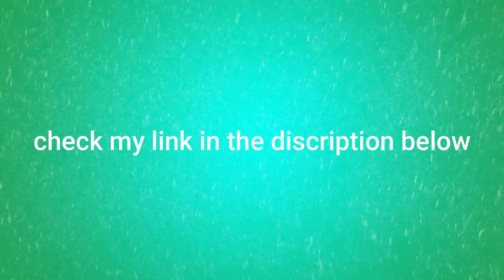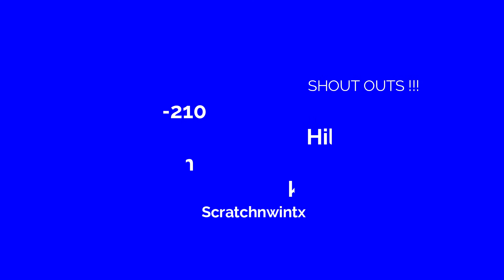HERE IT IS! PULSZ !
In today's video, I just wanted to share. This is new to me. So I don't know much about them. I played and was doing pretty good. here's the link. If not here check the comments for it. I'm sorry I didn't post yesterday I didn't feel well and before I knew it the day got away from me.
link is in the comments. please check there
If you have any comments or questions I can help you with please don't hesitate to ask.
Share this with friends or anyone who my page will be helpful to or enjoy.
If you would like to play you can sign up at Chumbacasino.com
Get 2,000,000 Gold Coins and Bonus 2 Sweeps Coins FREE on Sign Up, plus get a $30 Gold Coin package, including 3,000,000 Gold Coins for just $10, plus Bonus Free 30 Sweeps Coins!